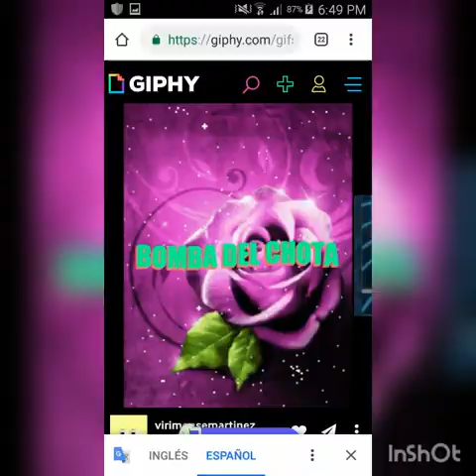Bomba Estrumental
Bomba